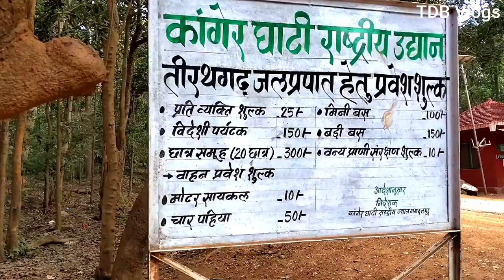Tirathgarh Waterfalls | Chhattisgarh | Munga Bahar River | Chitrakote Waterfalls | Teerathgarh Falls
All the tourists attractions of Chhattisgarh.
Bastar
kanger valley national park